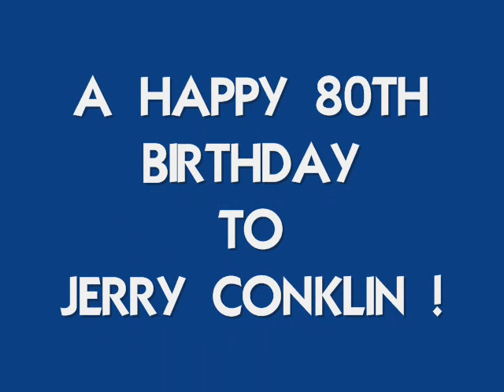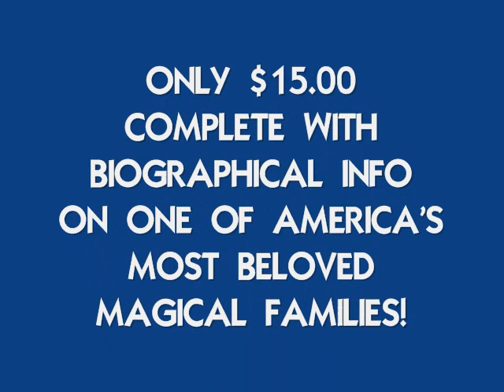AMAZING CONKLINS AMERICA'S MAGIC FAMILY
For over 60 years Jerry Conklin & his family "The Amazing Conklins" have entertained and mystified audiences all over the world. In celebration of his 80th birthday we are releasing a complete compilation of video on one DVD displaying the Conklins at their very best! If you ever wanted to take out a full evening magic show or you just plain like to see good wholesome magical entertainment this DVD is for you! or phone toll free (more)